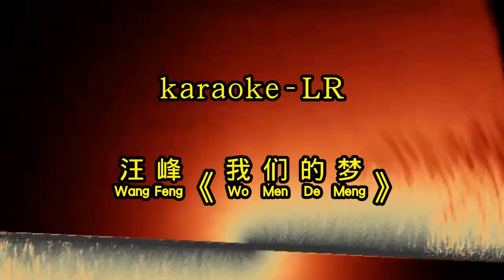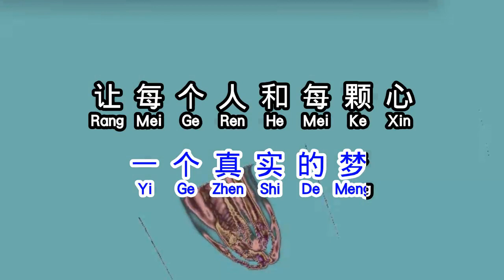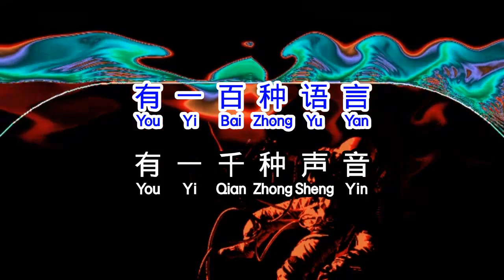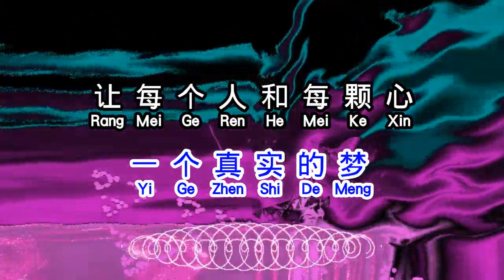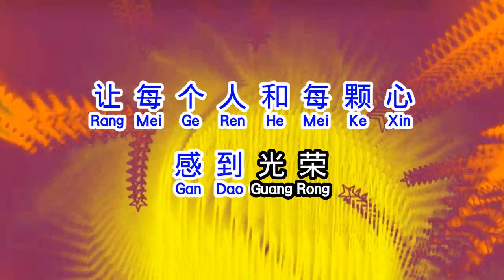汪峰 《 我们的梦 》 wo men de meng